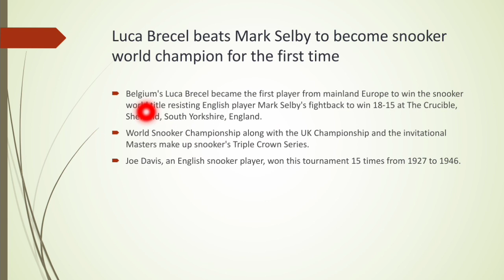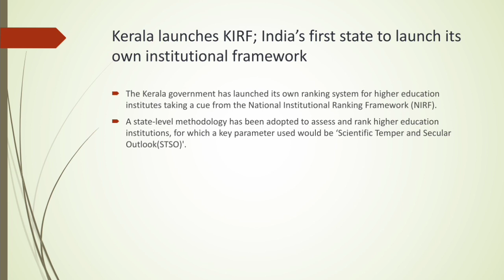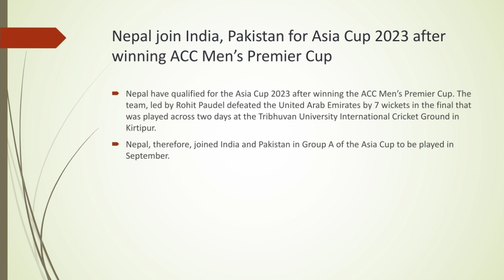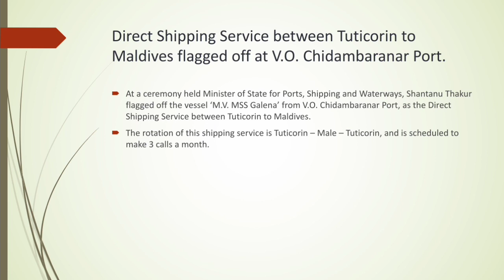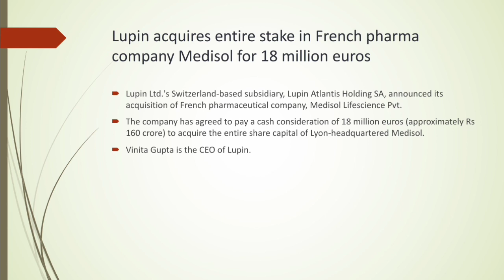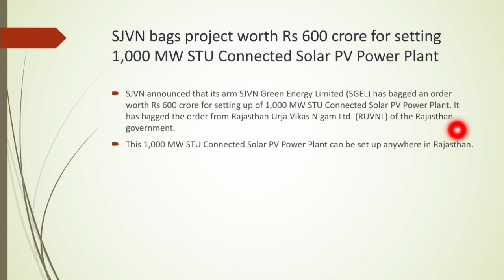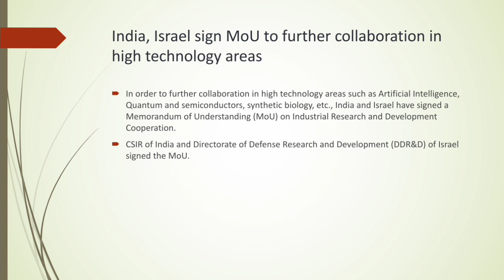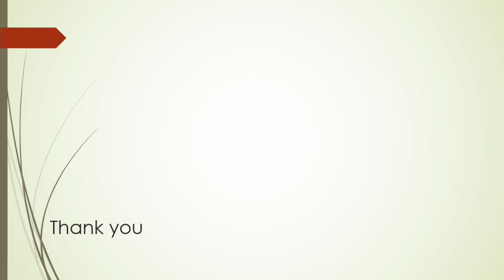Daily Current Affairs (08 May 2023) in Malayalam